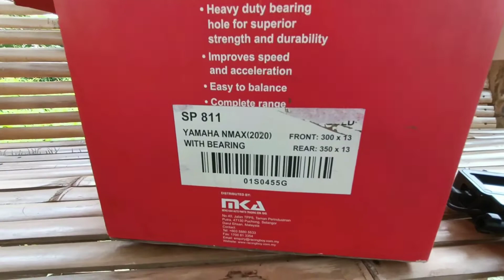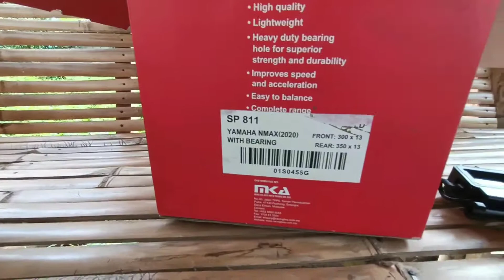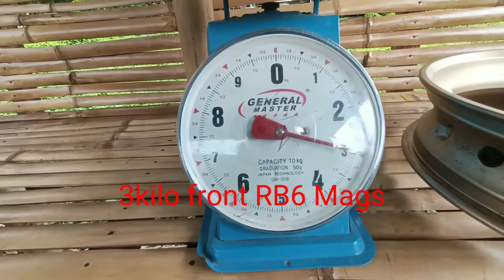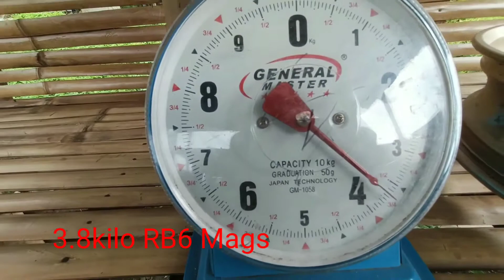Review Racing boy RB6 Nmax V2 mags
Grabe mga lodi masmagaan pala ng kalahating kilo ang Racing boy Mags kesa sa Stock mag ng Nmax V2 konti lng nmn deperensyan.

Maraming salamat po mga Lodi